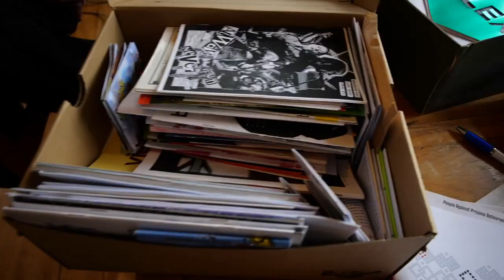Coup de Gras!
Come join us for the only anarchist Mardi Gras festival of its kind!